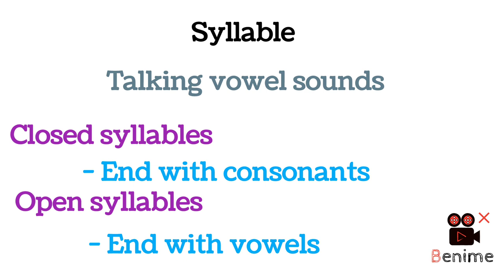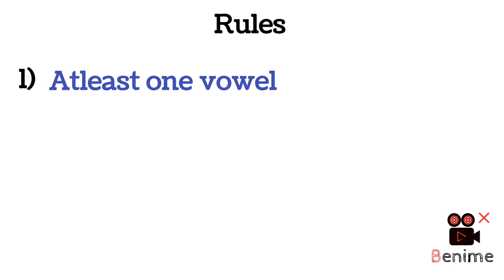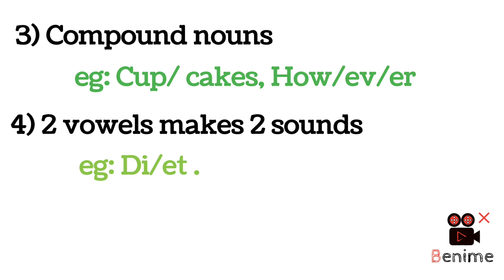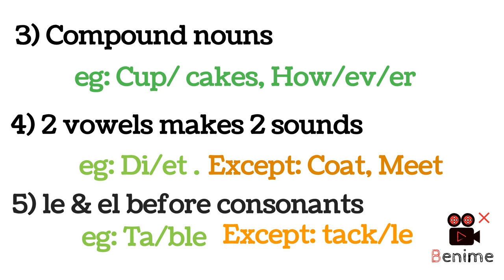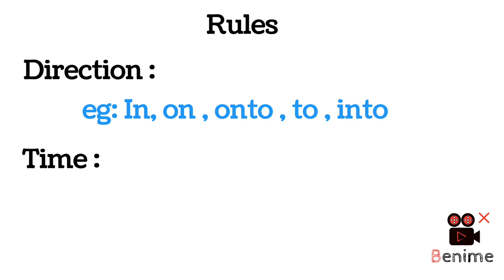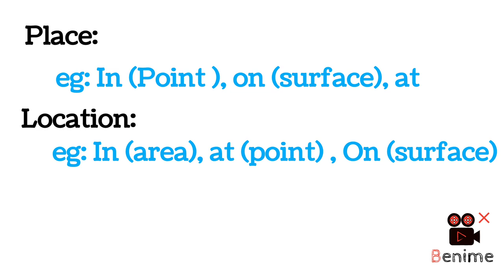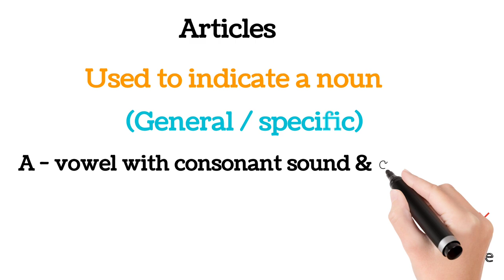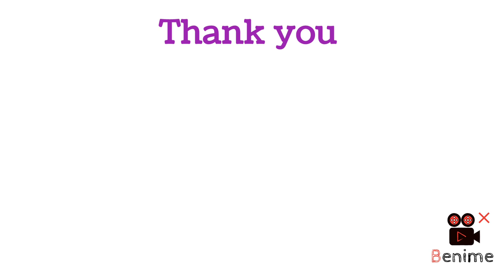English Grammar Part 2 Tricks & Tips to இது தெரிஞ்ச போதும் centum எடுத்துடலாம் in 11th ,12th std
English Grammar for 10th,11th,12th Std to score high marks
Easy tips & tricks .